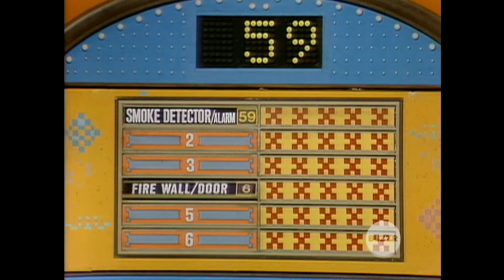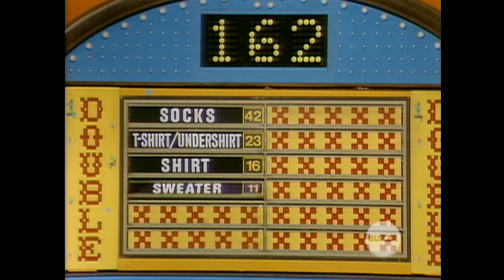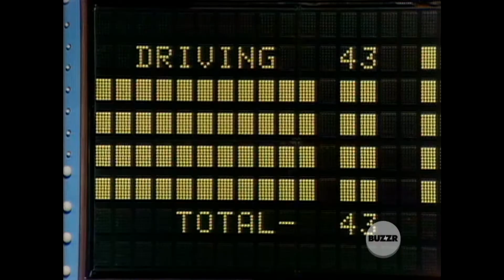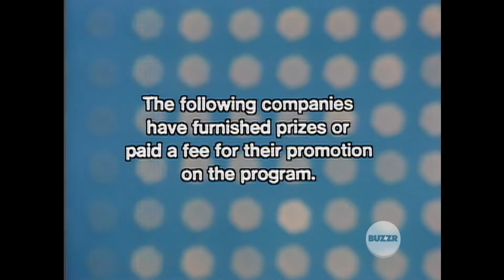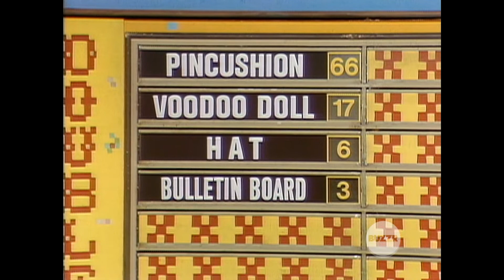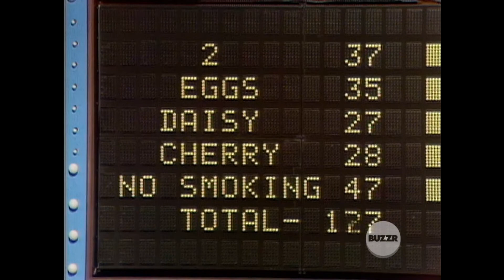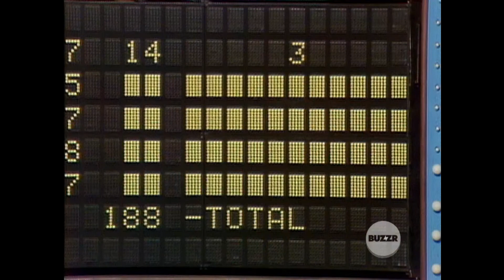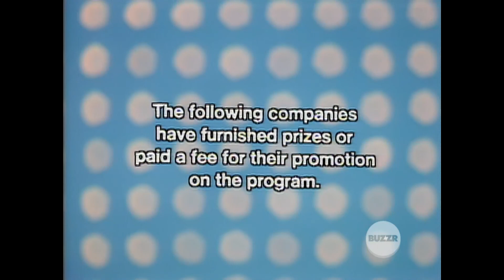Family Feud May 31st and June 1st 1982